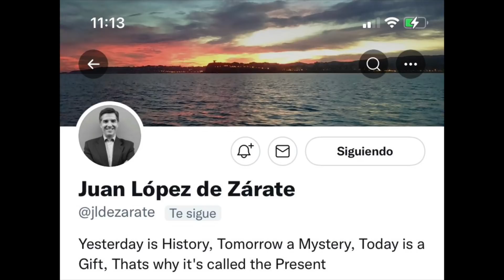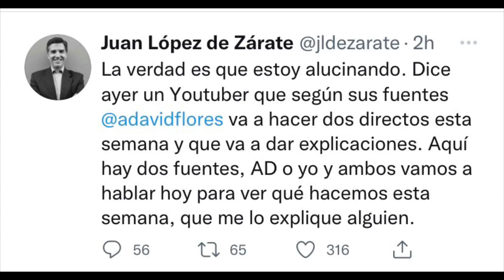Juan EDITOR de Antonio David ACLARA los planes del Canal de Antonio David Flores para esta semana